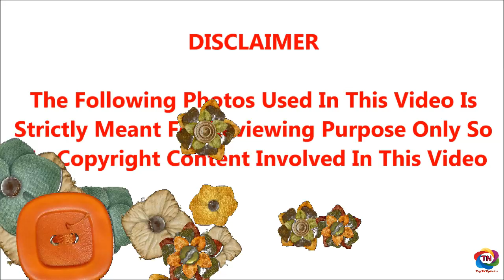ராணுவ வீரன் செய்த மனதை உலுக்கும் கேவலமான செயலால் சம்பவமான மனைவி; கண்ணீருடன் பச்சிளம் குழந்தைகள்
நாட்டை காக்கும் ராணுவ வீரன் செய்த மனதை உலுக்கும் கேவலமான செயலால் சம்பவமான மனைவி; கண்ணீருடன் பச்சிளம் குழந்தைகள்